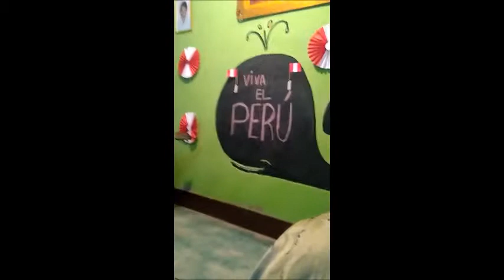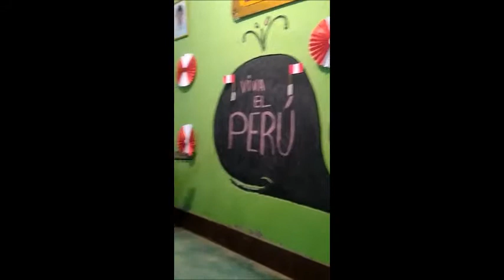FELICES FIESTAS PATRIAS CETPRO MUNDO LIBRE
🇵🇪“Sintámonos bendecidos por haber nacido en un país rico, por donde se lo mire👏👏💪. Así, no olvidemos, que el progreso del mismo, comienza con pequeños actos, los cuales dependen sólo de nosotros. ¡Feliz 28 de julio, querida Familia del CETPRO MUNDO LIBRE!